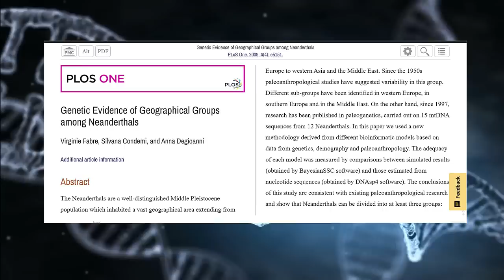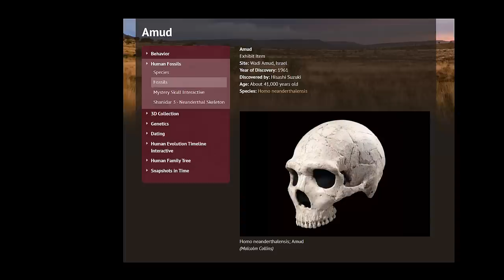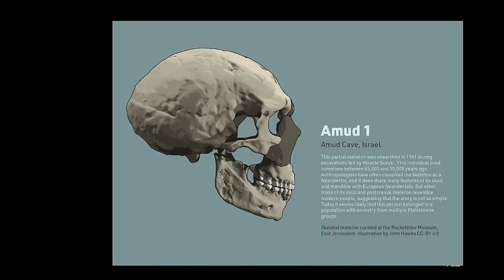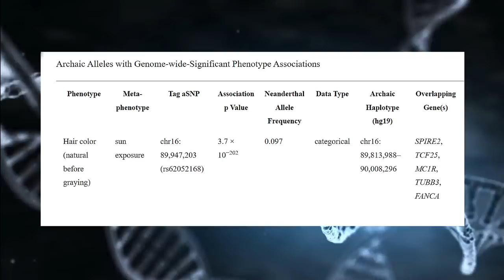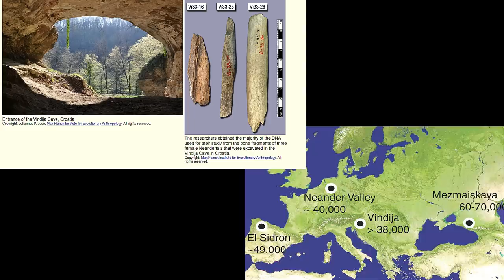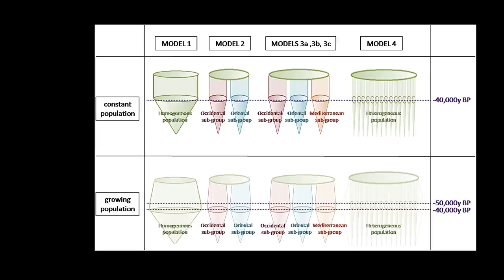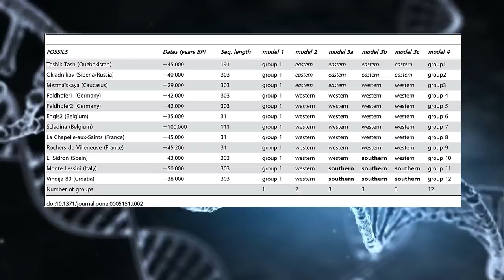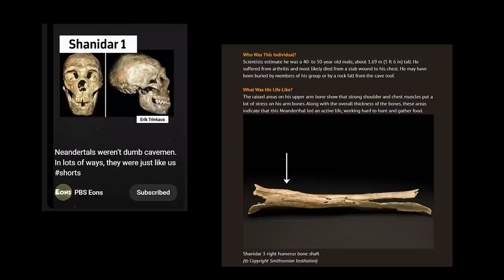Scientists Discover Two Mysterious Neanderthal Populations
In this video, we'll be discussing the theory that Neanderthals may have had different ethnicities and pigmentation like modern day humans.

This topic is sure to be of interest to many, so make sure to check it out! We'll be discussing the evidence for and against this theory, and whether or not it's plausible. So join us on this journey into the unknown, and find out whether or not Neanderthals had different ethnicities and pigmentation!

Like modern humans, Neanderthals probably descended from a very small population with an effective population—the number of individuals who can bear or father children—of approximately 3,000 to 12,000 approximately.

Proto-Neanderthals' and early Neanderthals, living before the Eemian interglacial (130,000 years ago), are poorly known and come mostly from Western European sites. From 130,000 years ago onwards, the quality of the fossil record increased dramatically with classic Neanderthals, who are recorded from Western, Central, Eastern, and Mediterranean Europe, as well as Southwest, Central, and Northern Asia up to the Altai Mountains in southern Siberia.

On the other hand, Proto-Neanderthals  and early Neanderthals seem to have continuously occupied only France, Spain, and Italy, although some appear to have moved out of this core-area  to form temporary settlements eastward (although without leaving Europe). Nonetheless, southwestern France has the highest density of sites for pre-, early, and classic Neanderthals.